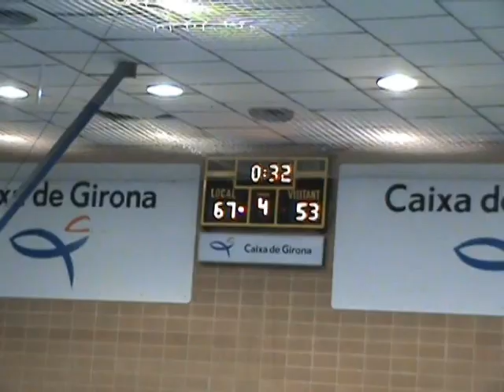Regal FC Barcelona - CB Sant Josep Girona (4/4)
Regal FC Barcelona - CB Sant Josep Girona (4/4) - 25/04/09